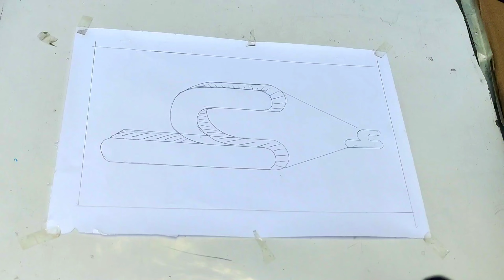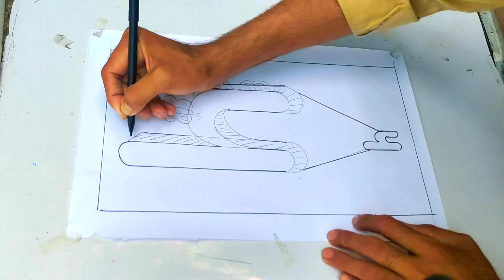3d h art english language 97999ws